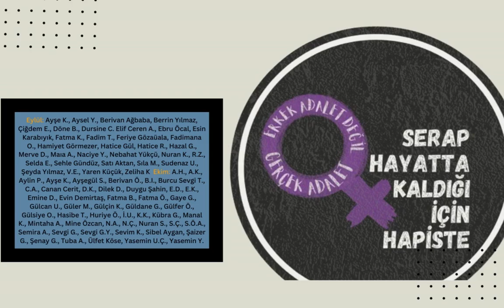51 İSTANBUL bianet erkek şiddeti metodolojisi